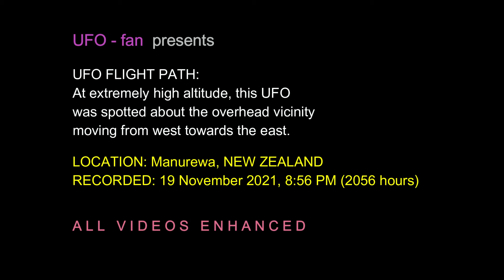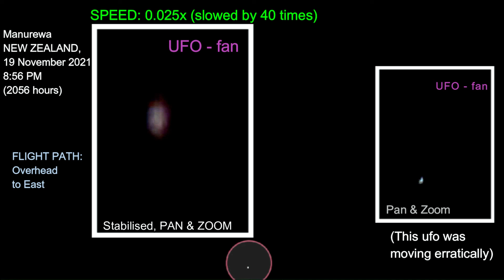UFO Manurewa NEW ZEALAND, 19 Nov 2021, Overhead to East Flight Path . REF: 0205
UFO recorded last evening moments before the start of the moon's eclipse.
RECORDED: 19 November 2021, 8:56 PM (2056 hours)